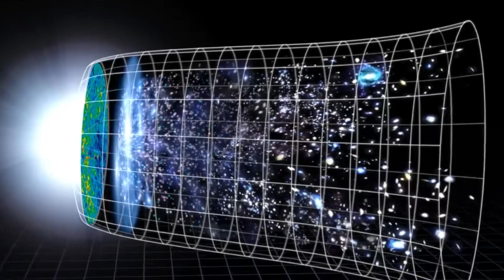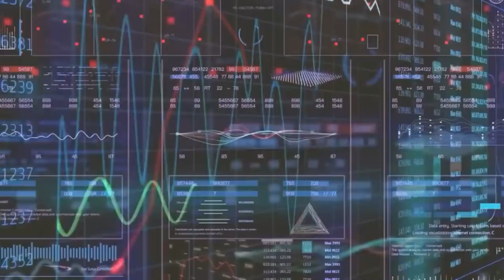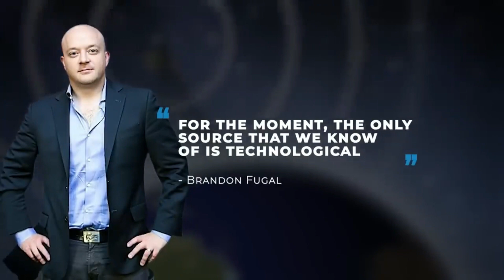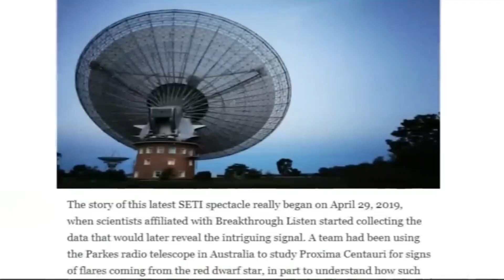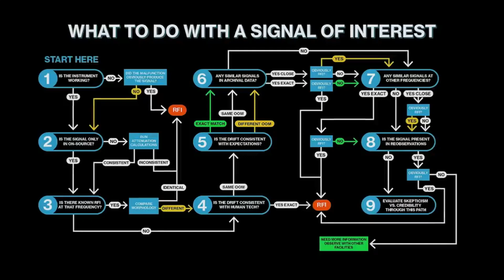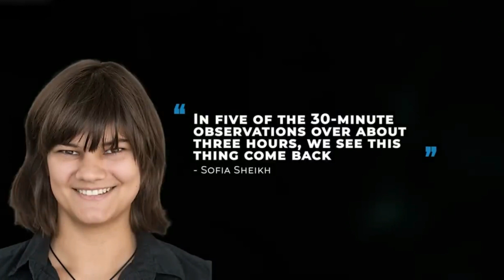NASA Shocker: A Mysterious Exoplanet is Signalling to Earth - Find Out What it Means!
NASA Warns That A Huge Exoplanet In Space Has Started Sending Earth Signals! What is it? Let's find out in this video! Recently, the headquarters and alert system of the National Aeronautics and Space Administration (NASA) displayed a strange signal that no man has ever seen. The signal was transmitted by a massive object to earth, and this strange signal is currently perplexing scientists and astronomers because they have no idea where it's from or what it is. Could this be a message from aliens trying to communicate with us? We all know that the final frontier is so vast that scientists and astronomers have not been able to explore up to 10% of its entirety; however, that little observation is enough to send shivers down the spine. The possibility that life forms that aren't related to humanity will be found in space is one of the most discussed topics, and it is in fact one of the driving factors that fuel the exploration of space.